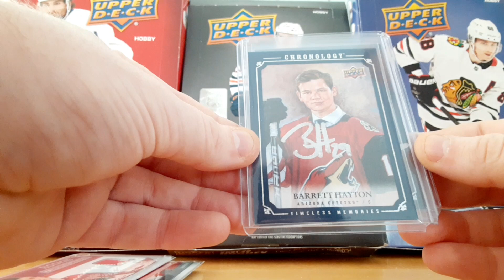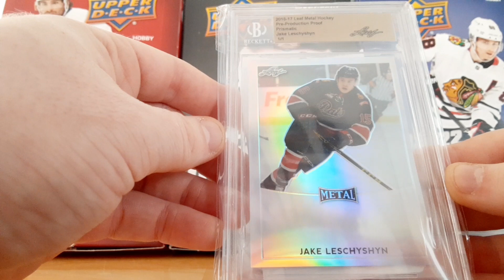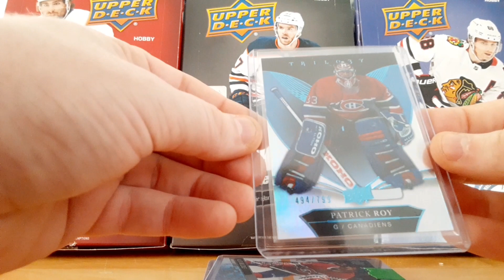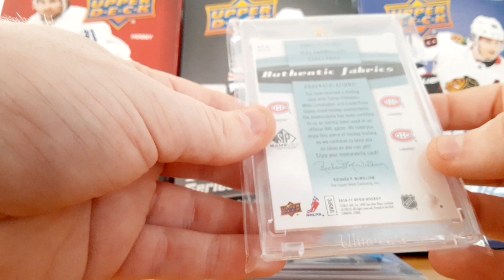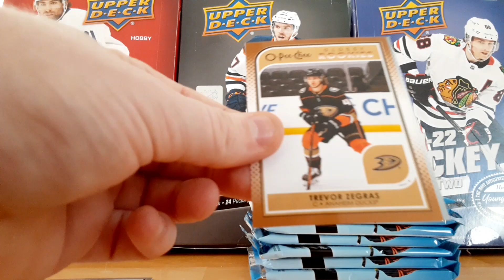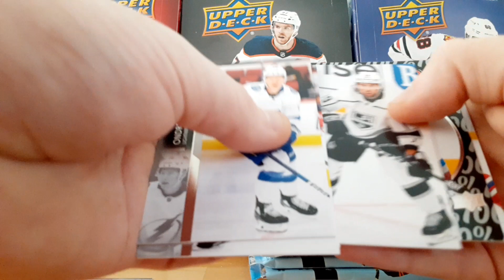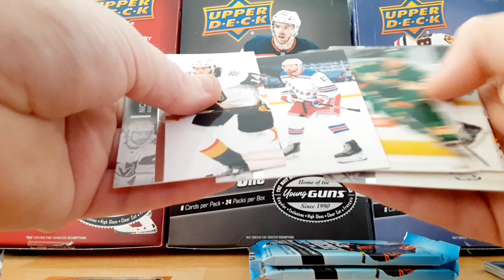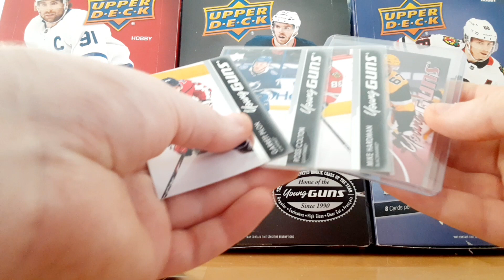Mailday Grading cards + Carey Price Collection + Ouverture 21/22 Upper Deck Séries 1 Tin!!